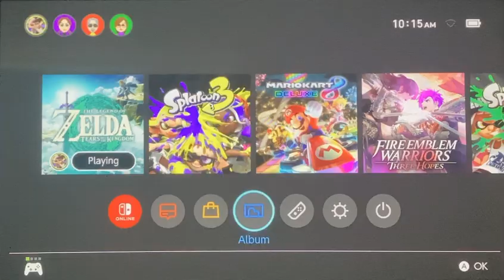The Legend of Zelda: Tears of the Kingdom Let’s Play Part 30; Picture Perfect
Getting Pictures suck.